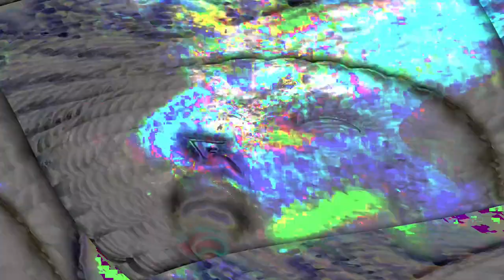[EPILEPSY WARNING] Movie 24 02 01 21h31m24s